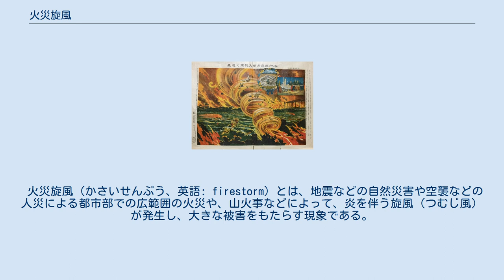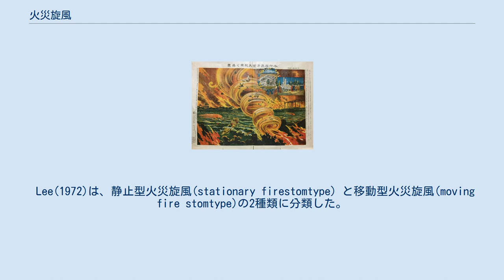火災旋風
関東大震災による火災旋風を描いた図 1988年に、イエローストーン国立公園で発生した火災旋風。
 火災旋風（かさいせんぷう、英語: firestorm）とは、地震などの自然災害や空襲などの人災による都市部での広範囲の火災や、山火事などによって、炎を伴う旋風（つむじ風）が発生し、大きな被害をもたらす現象である。
しかし、旋風の発生条件や発生メカニズムは未解明である。
 2003年、キャンベラ北部の山火事で発生した火災旋風 火災旋風により発生した竜巻状の炎 火災旋風は、竜巻に似た外観になることもあるものの、竜巻は上空の大気状態により発生する全く別のものである。
火災旋風の発生メカニズムは完全には判っていないものの、個々に発生した火災が空気中の酸素を消費し、火災の発生していない周囲から空気を取り込むことで、局地的な上昇気流が生じ、これによって、燃焼している中心部分から熱された空気が上層へ吐き出され、それが炎を伴った旋風になると考えられている。
さらに、これが酸素濃度の高い方向へと動いてゆき、被害が拡大していくと見られている。
ただし、都市中心部では、ビル風によって火災旋風が発生する可能性も指摘されている。
 火災旋風の内部は秒速百メートル以上に達する炎の旋風であり、これに巻き込まれた者には、高温のガスや炎を吸い込み呼吸器を損傷したことによる窒息死が多く見られる。
 一方、旋風の温度は1000 ℃を超えるとされ、輻射熱による被害も生じる。
 Lee(1972)は、静止型火災旋風(stationary firestomtype) と移動型火災旋風(moving fire stomtype)の2種類に分類した。
 1755年のリスボン地震、1923年の関東大震災で約4万人が焼死した本所被服廠跡を始めとして、世界各地で多数発生してきた。
1943年のハンブルク空襲、1945年のドレスデン大空襲、東京大空襲、広島市への原子爆弾投下、長崎市への原子爆弾投下などの大規模な空襲によっても発生が確認されている。